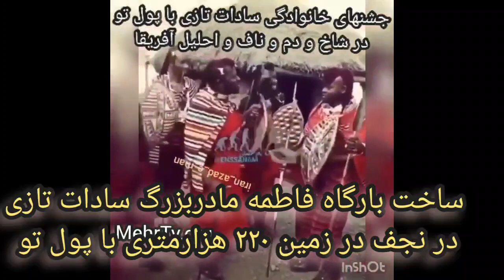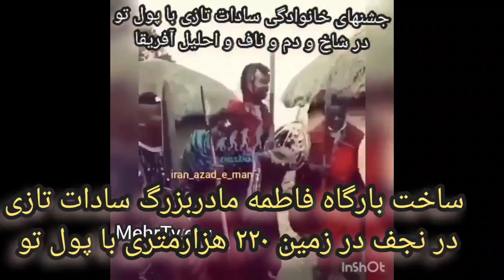ساخت بارگاه فاطمه مادر بزرگ سادات تازی با هزینه کرده میلیاردها دلار از جیب تو